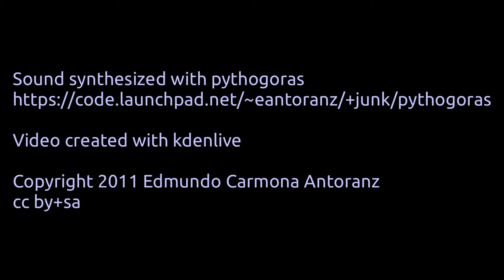Pythogoras - Borodin String Quartet # 2 - Nocturne (excerpt) - Just Intonation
Excerpt from Borodin't Second String Quartet synthesized using just intonation.

Other tuning systems: